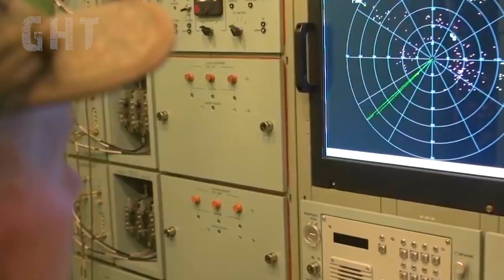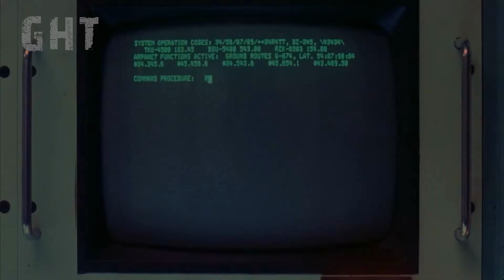S-500 Prometheus: The Future of Air Defense Technology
The S-500 is an anti-ballistic missile system also known as (ABM). It has a unique missile which has no warhead, with the missile itself being the kinetic interceptor. The absence of a warhead allows the missile to pull higher G’s at hyper-sonic speeds. The missile uses technology similar to the scram jet engine, which accelerates the missile to hyper-sonic speeds. It has a faster reaction time over the S-400 with a S-500 battery capable of engaging up to 10 hyper sonic missiles simultaneously. A S-500 Battery costs $2.5 Billion Dollars.

In this video, we delve into the often misunderstood true purpose of the S-500 Prometheus missile system. Many people get it wrong when discussing the S-500’s capabilities and role in modern air defense. This advanced Russian air defense system is not just another addition to their arsenal; it's a game-changer designed to counter emerging hypersonic threats. Join us as we explore the specifications of the S-500, including its long-range missile capabilities and its role as a hypersonic interceptor missile. We will also discuss how the S-500 serves as a stealth buster, ensuring that it can effectively neutralize not only traditional aerial threats but also the latest hypersonic missiles. From the innovative design of the S-500 launch pad to its integration with systems like the Pantsir S1, we will provide a comprehensive analysis of what makes the S-500 a critical component of Russia's missile defense strategy. Whether you're an enthusiast of military technology or simply curious about modern defense systems, this video will equip you with a deeper understanding of the S-500 Prometheus and its significant role in today's geopolitical landscape. Tune in now to uncover the truths behind this revolutionary defense system!